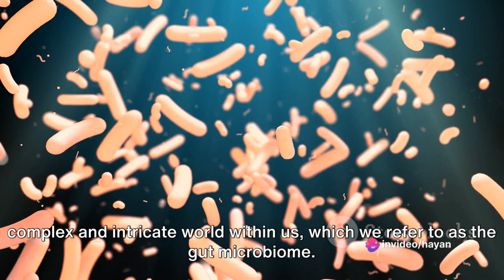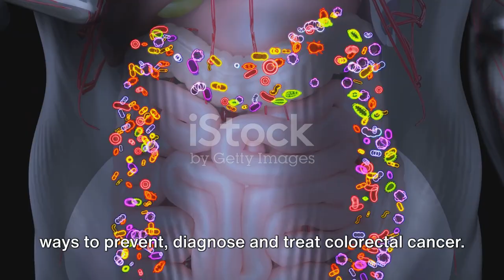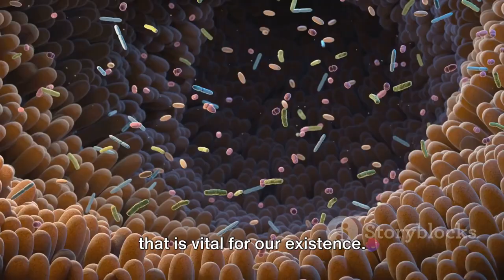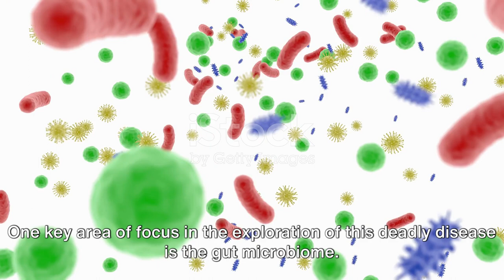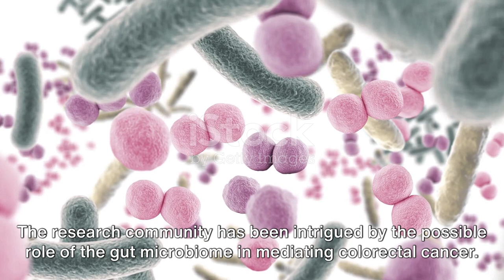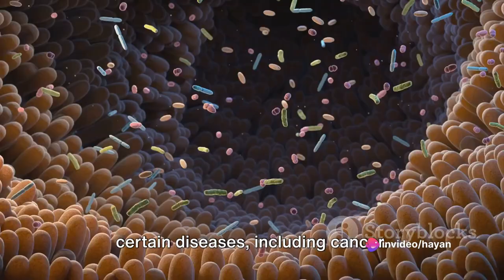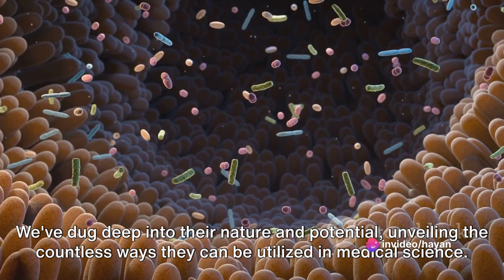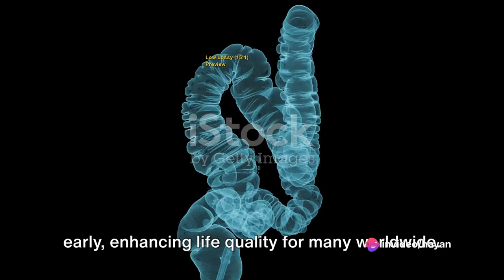The Untold Secrets of Gut Microbiome and Colorectal Cancer | انسانی پیٹ کے اندر کی جراثیم اور کینسر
Microbiome as mediator for Colorectal Cancer.
If you're wondering how the gut microbiome can influence Colorectal Cancer progression, then this documentary is for you! In this video, we'll explore how the gut microbiome can affect the progression of Colorectal Cancer, and how you can take steps to improve your gut microbiome for a healthier Colon Cancer free life.

This documentary is a great way to learn more about how the gut microbiome can affect Colorectal Cancer, and how you can take steps to improve your gut health for a healthier, more cancer-free life. Watch this video and learn how to boost your gut microbiome for Colorectal Cancer prevention!.
Gut microbiota in health and disease, human microbiome microbiology,
the invisible universe of human microbiome, the gut microbiome composition,
human microbiome composition,
the human gut virome, viruses in human gut,
the bacteriophage in human gut, Bacteriophages of human gut and intestines, the phageome of human gut, Sequencing of human gut microbiota, next generation sequencing of human gut microbiota, sequencing of human respiratory microbiota, sequencing of human oral microbiota, sequencing of human genital microbiome, how many microbiome present in human body, humgutmicrobiome gutmicrobiome guthealth gut microbiome Gut brain access, gut liver access, impact of gut microbiota on brain, impact of gut microbiota on liver health, information and gut microbiota, inflammation of intestinal wall, infection in human gut, infection of large intestine, food borne infection, food allergies, انسانی پیٹ کے جراثیم اور کینسر کا تعلق, کینسر اور جراثیم کا تعلق کیا ہے, پیٹ کے بیکٹیریا اور کینسر کا تعلق کیا ہے, کیا پیٹ کے بیکٹیریا کینسر کا وجہ ہو سکتا ہے۔